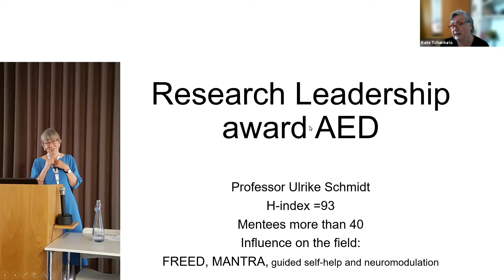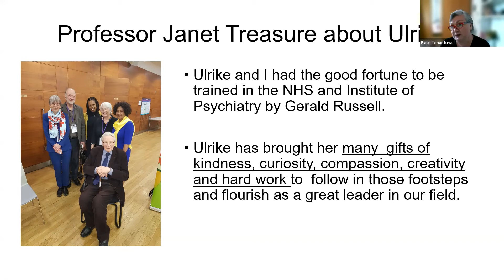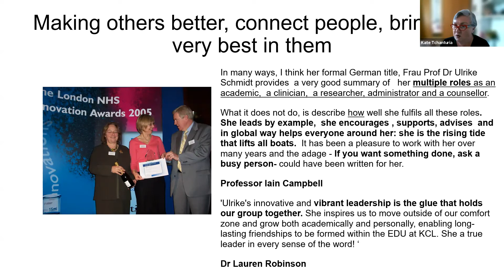Ulrike Schmidt Receives the 2021 AED Leadership Award in Research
Ulrike Schmidt receives the 2021 AED Leadership Award in Research at the ICED 2021 Annual Business Meeting and Awards Ceremony, June 12, 2021.